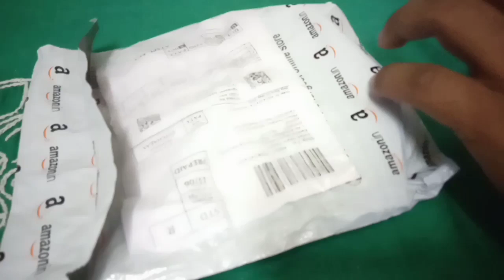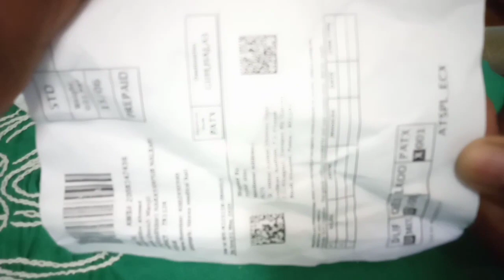After a long time.......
I have buy yhis product from Amazon and here is the

Social Media

                       Thanks 😍❤️